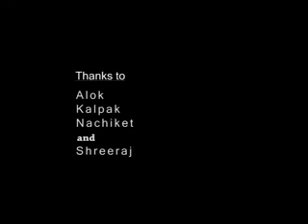Naam hai... Mass Culture!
A short film which speaks about what is mass culture and its influence on people.